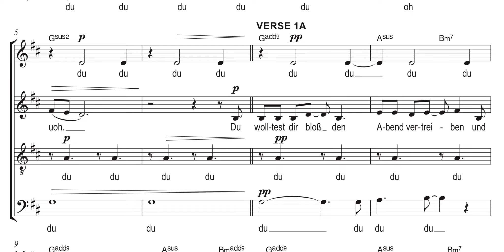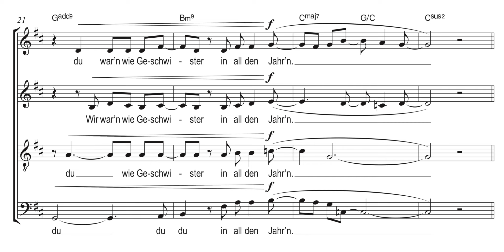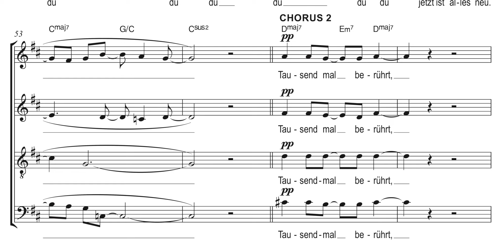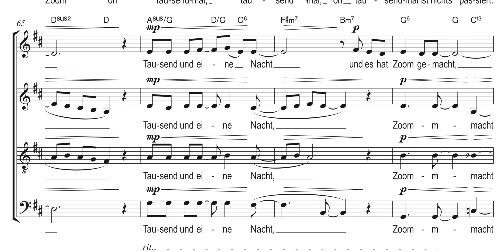1000 und 1 Nacht - Chor SATB a cappella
Ich stelle Euch mein Chor-Arrangement vom Klaus-Lage-Hit "1000 und 1 Nacht" vor, bestellbar überall, wo es Noten gibt. Zum Beispiel hier:

00:00 Los geht's
00:17 Worum geht's?
02:05 Wo gibt's denn sowas?
02:31 Komplettdurchlauf vom Arrangement